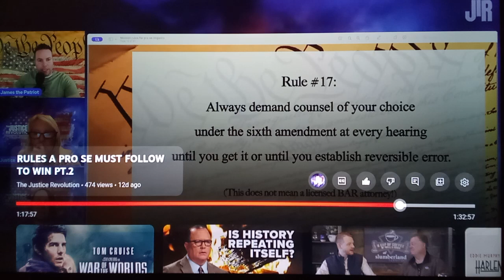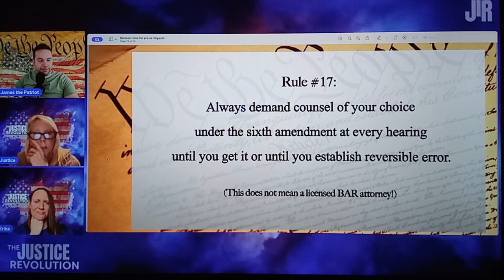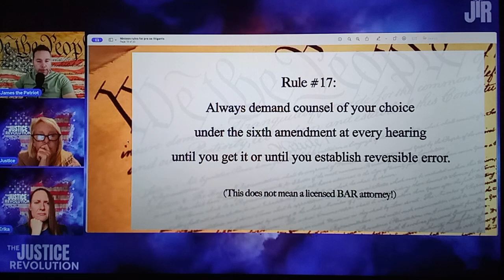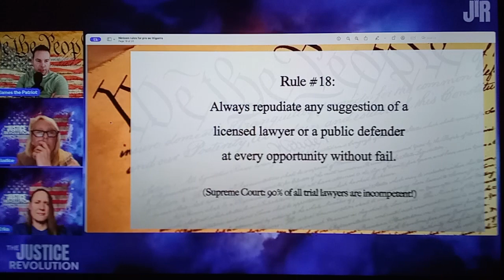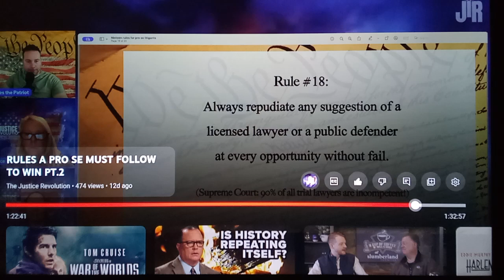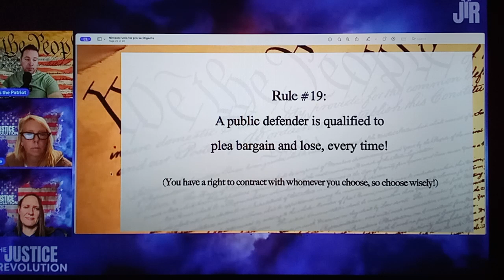19 ways to incriminate yourself part 7